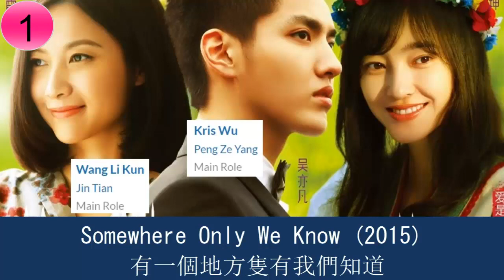吴亦凡 Kris Wu | Drama List | Wu Yi Fan 's all dramas | CADL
First Name: Jia Heng
Family Name: Li
Native name: 吴亦凡
Also Known as: Wu Yi Fan, Kevin Li Jia Heng, 李嘉恒, Kevin Li
Nationality: Canadian
Gender: Male
Born: November 6, 1990

Wu Yi Fan, known professionally as Kris Wu, is a Chinese-Canadian actor, singer, and model. He is a former member of South Korean-Chinese boy band EXO and its subgroup EXO-M under SM Entertainment, before leaving the group in 2014.

Wu was born as Li Jia Heng in Guangzhou, Guangdong, but later legally changed his name to Wu Yi Fan. He moved to Canada at the age of 10 and came back at 18. He holds dual citizenship and speaks fluent Cantonese, Mandarin, English, and Korean.

After returning to China at 14, he briefly attended Guangzhou No.7 Middle School. During his studies, he served as a captain of the school basketball team and was a part of the team that won 1st place in the China Junior NBA tournament-South China Region that year. He returned to Canada and graduated from Point Grey Secondary School and Sir Winston Churchill Secondary School.

At 18, he auditioned for S.M. Entertainment's Global Auditions and passed, becoming a trainee and debuting as the eleventh member of EXO in 2013. He left a year later after filing a lawsuit against SM to terminate his contract. A settlement was reached with SM agreeing that he will be under their management in only Korea and Japan.

Between 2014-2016, Kris continued as a solo artist, and made his film debut in Xu Jing Lei’s film “Somewhere Only We Know”. After his success in China, Kris made his Hollywood debut with D. J. Caruso's 2017 film, "XXX: Return of Xander Cage". Forbes listed Wu in their "30 Under 30 Asia" 2017 list of most influential people.

On July 31, 2021, Kris Wu was detained by Beijing police on rape allegations and was officially arrested on August 16, 2021. On November 25, 2022 a Chinese court found him guilty of the rape of three different women, one who was under18 at the time, and sentenced to prison for 13 years. He will be deported after he has served his sentence.
He was also found guilty of tax evasion by hiding income in 2019 and 2020. For this he was fined 600 million yuan ($84 million dollars), the amount of tax he did not pay.

(Source: Reuters; Wikipedia)